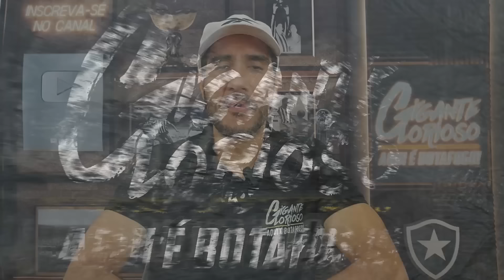⚠️VOLTA DE TIQUINHO: ESPERANÇA DE GOLS CONTRA O PALMEIRAS | ALMADA RETORNA A LIBERTADORES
Nos últimos dois jogos, os atacantes passaram em branco no Botafogo. Por isso, Tiquinho Soares é a esperança de gols contra o Palmeiras. O carrasco do Verdão volta para repetir a bela partida no último confronto contra o Porco. Thiago Almada está em alta no Botafogo e retorna a Libertadores depois de três anos.